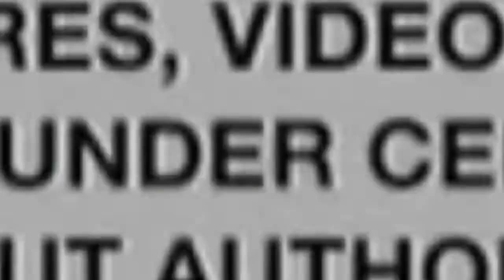Man Shot and Killed in Atlanta’s Bankhead Neighborhood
Black Gen Z Mindset Speaks on Man Shot and Killed in Atlanta’s Bankhead Neighborhood...